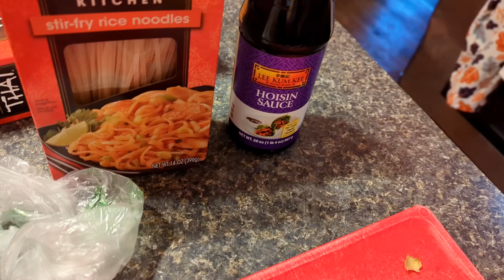Quick Evening Routine! 11-28-2023